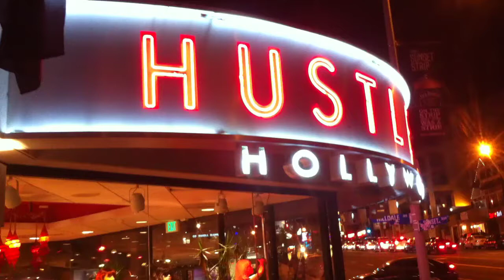what song is this about?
never recorded...played just in shows